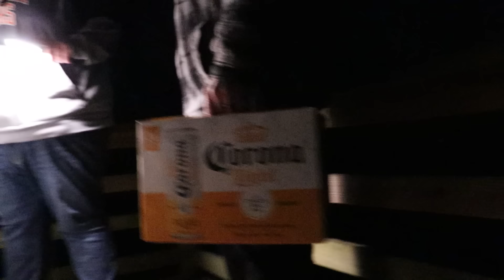Sleeping In a Tree House?!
Today at the lounge, our best bet for the night is... a tree house?

Come check out the Lounge TV channel, where you can enjoy other videos you can't find here!